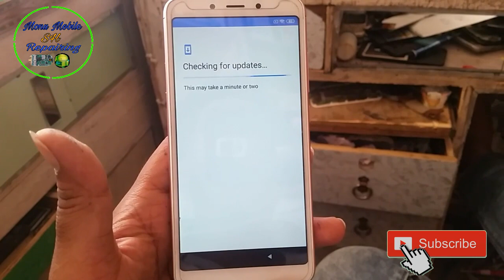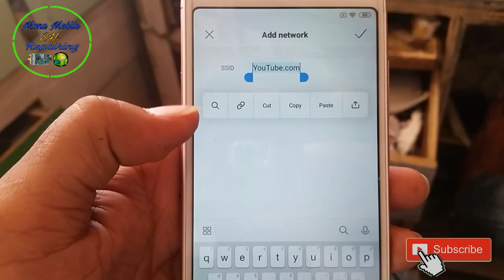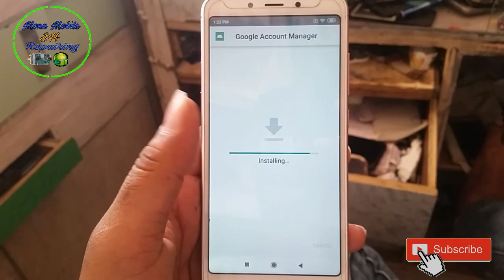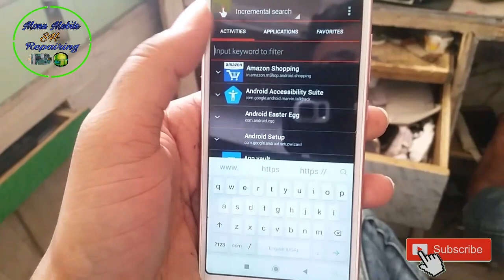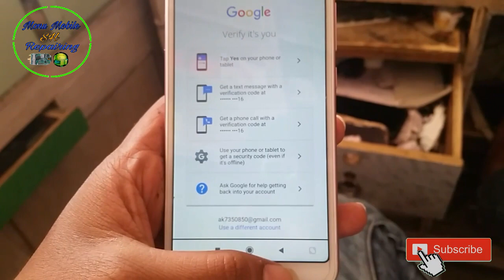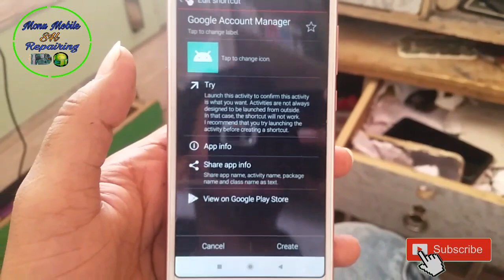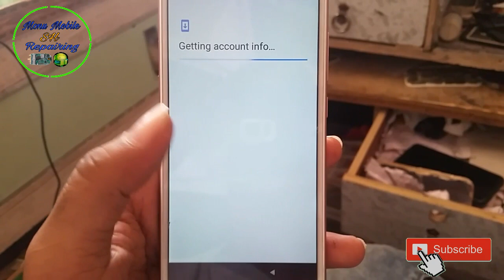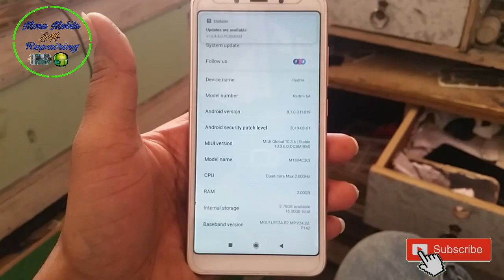Xiaomi Redmi 6a frp bypass Verify your account Without box Latest trick 100%testd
Hii
MonuMobileRepairingSH

Dosto Aaj Ki is video mein apko Xiaomi Redmi 6a frp bypass Verify your account ko Kaise remove karna Hai uske bare me Apko bataya hai Ummeed Hai Aapko Ye video Bahut Jayda Pasand Aayegi.